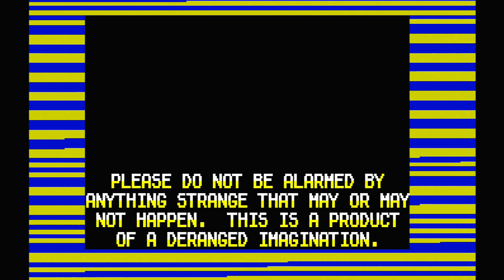Moon Strike Movieload - Entire loading sequence captured from an actual 48K ZX Spectrum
The entire loading sequence from Moon Strike. Captured from an actual 48K ZX Spectrum and upscaled via a Framemeister. No loading sound captured.